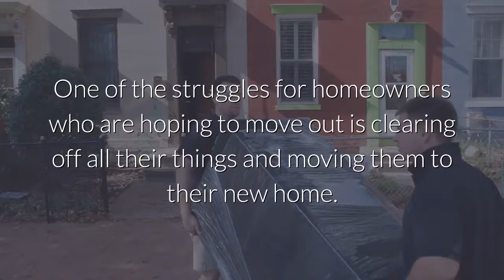Removalists Oakhurst | Movers Blacktown Area Sydney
Removalists Oakhurst

Reliable Sydney Removalists
3 Walters Rd
Blacktown
NSW 2148